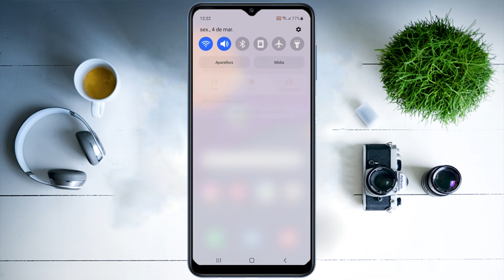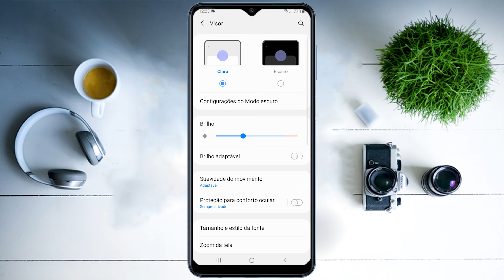Como ATIVAR TELA DE 90Hz no GALAXY M12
★ Links importantes ★
➡️ no Mercado Livre